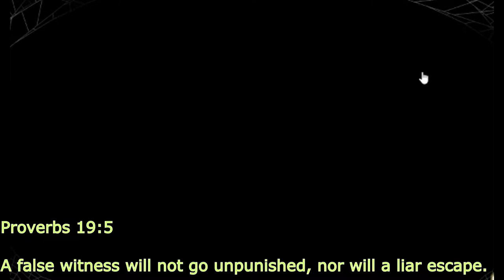Mopping up M.O.P. - Throwback Thursday, Dragonfable Mogloween Chapter 7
a VERY special thank you and God bless you to all the players selected to portray the MOP team!

Outro music is called 'Villainous Tower' by Puffballs United and can be found